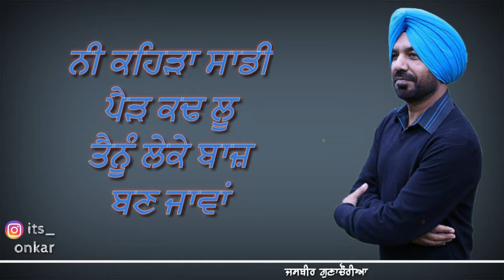baaz k.s makhan lyrics jasbir gunachauria